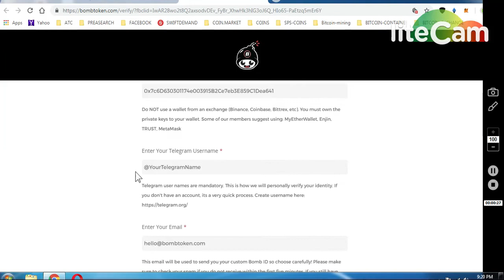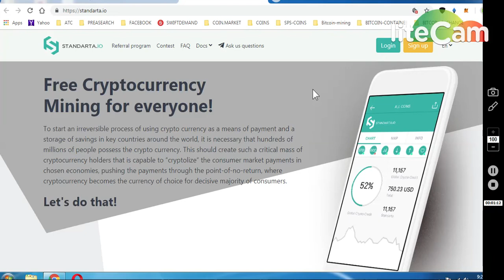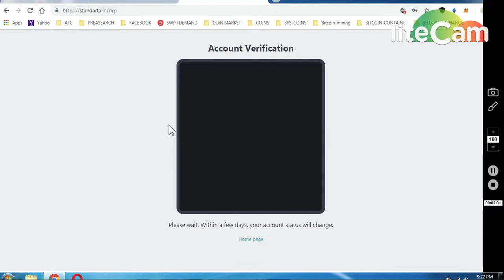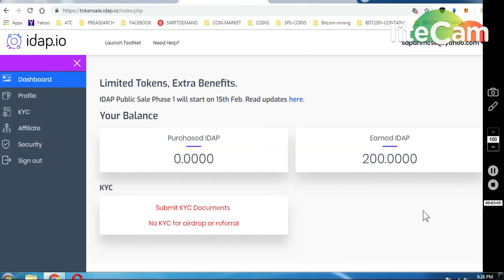38$ BOMB AIRDROP || 550 STANDARATA 550$$ || 200 IDAP EX TEKENS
1) 38$ Bomb Airdrop

I COIN =IUSD.$$

(REGISTER AND VERIFY EMAIL)

ONGOING BOUNTIES :

     (WORTH 80-90$)

1) 1000 DGTX ~ : (New Round2)

7) BINANCE STOP LOSS HINDI || BINANCE एक्सचेंज पर स्टॉप लोस